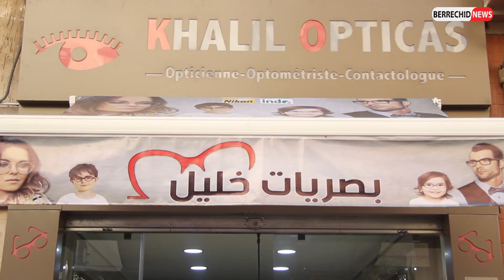بمناسبة إفتتاحه ... محل بصريات خليل بمدينة برشيد يعلن عن تخفيضات تصل إلى 30%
محل بصريات خليل بمدينة برشيد يعلن عن تخفيضات تصل إلى 30%